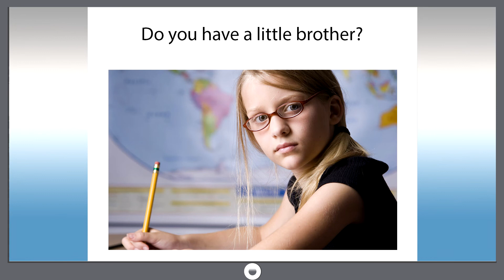Smart dict 149